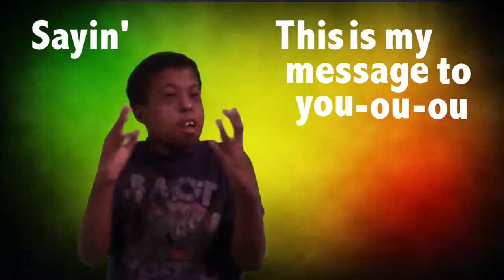AASD performs Bob Marley's "Three Little Birds"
Atlanta Area School for the Deaf's middle school class performs Bob Marley's "Three Little Birds" in American Sign Language.